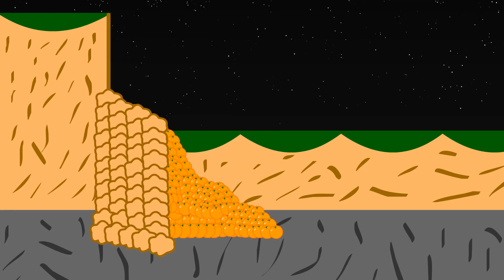Achievement Ponies - The Orange Wall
Note: I am not the creator of this video. This video was originally uploaded on  AKDanimation YouTube channel, but sometime in the past the channel was deleted.
Click "Show more" to find .

Applejack's Worst Nightmare

animation in Adobe Flash cs6